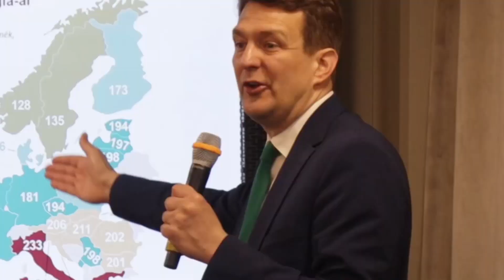HetiTV Híradó - Szeptember 6.